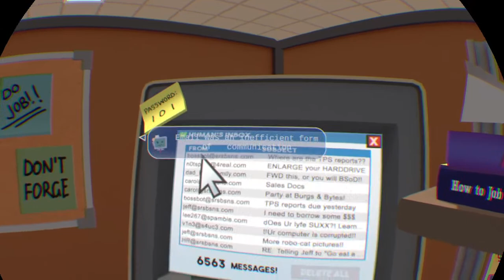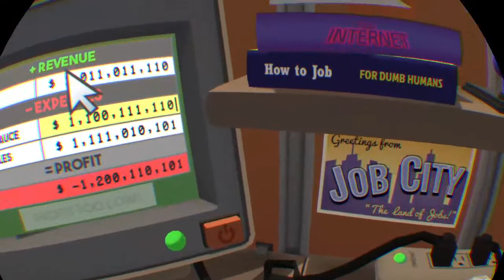Raelynn plays job simulator and vacation simulator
the R.A.D kid family fun time channel.